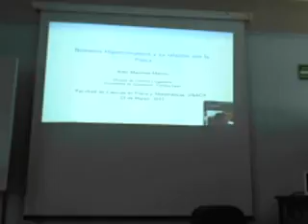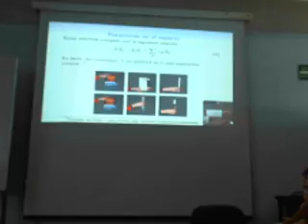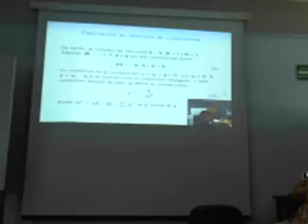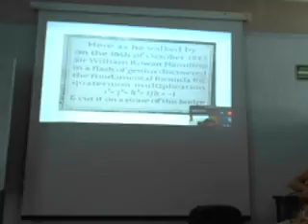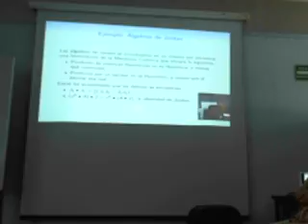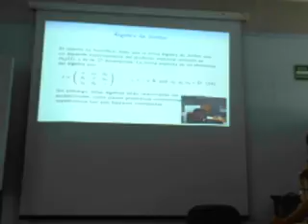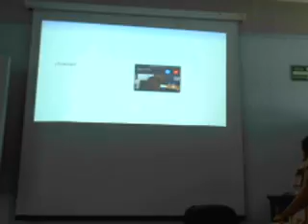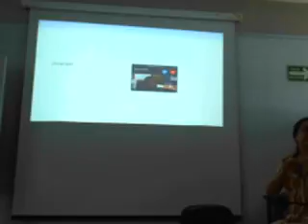Seminario: DR. ALDO APARICIO MARTÍNEZ MARINO. (Videoconferencia).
Platica titulada: NÚMEROS HIPERCOMPLEJOS Y SU RELACIÓN CON LA FÍSICA. , impartida en la sala de usos multiples de la Facultad de Ciencias en Física y Matemáticas, Universidad Autónoma de Chiapas. 23/03/17.